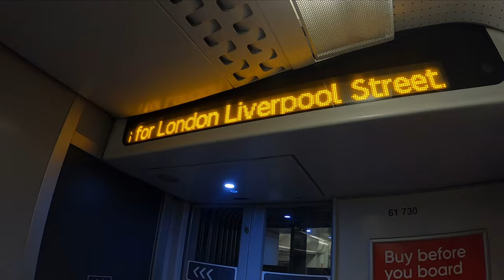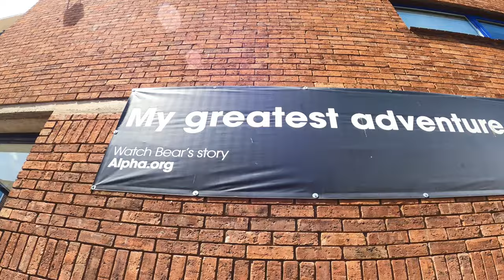Walking 1450 km alone through Great Britain - Part 1 : South West England.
A walk in England across the Dartmoor national park and Exmoor national park, mostly along the Two moors way (plus a small walk around Bristol).

This is the first part of a longer walk through Great Britain that took me 2 months to make: I've left Ivybridge (South-West of England) in mid-July and finally reached Cape Wrath (North of Scotland) in mid-September.

The concept was simple: I walked from South to North but allowing myself to take the bus or the train only "horizontally" to link different places (at approximately the same latitude) in order to mix different long-distance paths or areas I really wanted to go through.

As I didn't really know what kind of video I wanted to make when I did start to walk, the first ones may feel a little bit rushed, like a draft. But I hope you'll see in the next videos that the filming process did improve itself along the kilometers: walking gradually changed the way I felt about all of this, and therefore the way I wanted to share it too.

Total distance = 1447 km (899 miles) / Total Ascent = 31296 m (102.677 feet)

Everything was filmed with a GoPro Hero 8 (in a protective housing, which lowered the sound quality but truly saved the camera several times) and the "3-Way" Grip/arm/tripod (which was a challenge in itself).